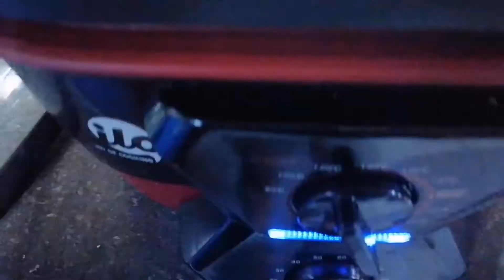How to Make Tamarind /Sampaloc Candy- pang negosyo recipe